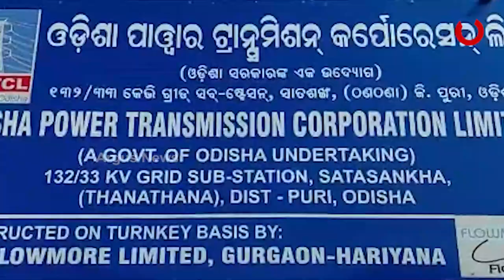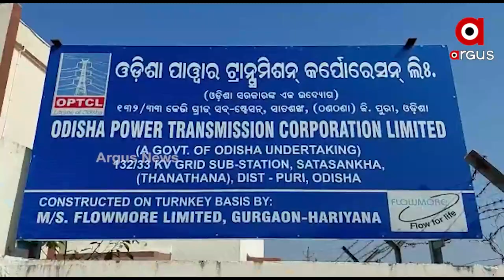People of Pipili are deprived of Electricity due to the negligence of TPCODL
Rs 38 crore power grid has not been put into operation yet for which People of people of pipili, satyavadi and balanga are suffering because of the negligence of the TPCODL. In 2012, the state government approved the construction of power grids  to address the problem and provide electricity to their houses.